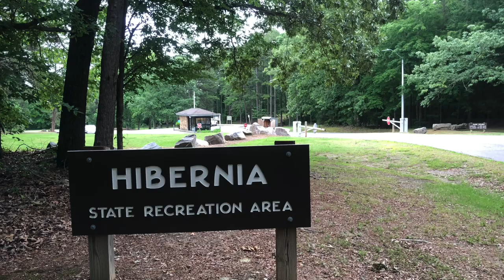Hibernia Campground - Kerr Lake Recreation Area, NC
Kerr Lake SRA’s Hibernia Campground has 138 campsites (46 with electric hookups) and is located in a wooded area along the shoreline of Kerr Lake. Group camping is also available.

Campsites can accommodate tents, trailers and RVs. The sites with electric hookups are 50-70, 77-110 and H1. Each site also as a table, fire ring and grill. Amenities include drinking water, flush toilets, showers, trash collection and a dump station. There’s also a boat ramp, playground and picnic/day-use area.